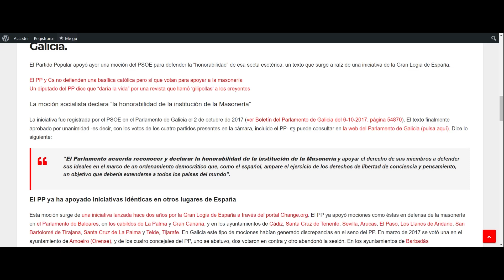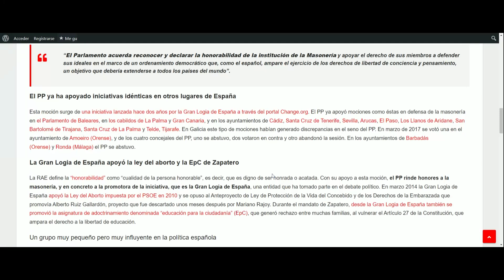LA PARTITOCRACIA AL SERVICIO DE LA MASONERÍA EN ESPAÑA, Y PP Y PSOE DE ACUERDO EN BLANQUEARLA